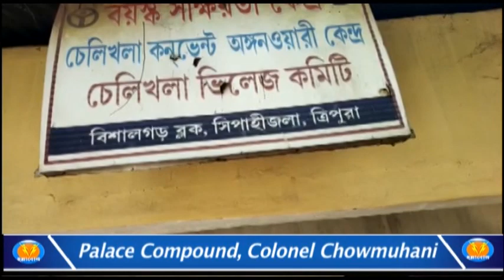বিশালগড়ের চেলিখলায় ভুতুড়ে কাণ্ড! ইলেকট্রিক মিটার না থাকলেও মাসের পর মাস ইলেকট্রিক বিলের রশিদ।